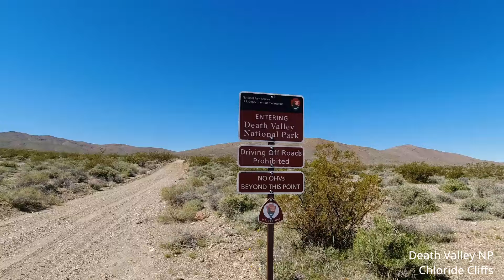Our 2024 Spring Break Death Valley camper trip with dual sport motorcycles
We made this video to remember our 2024 Spring Break trip. If you don't like it, that's too bad because it wasn't made for you.